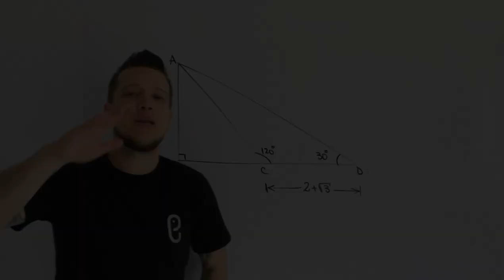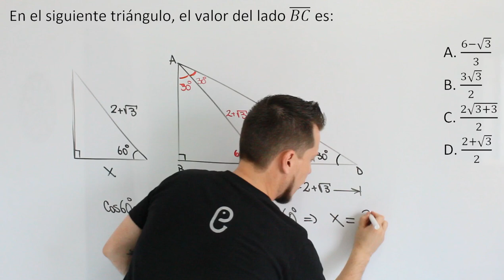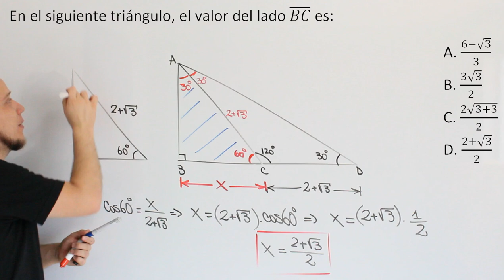🐘 Trigonometría - Ejercicio 11 🔥🚀